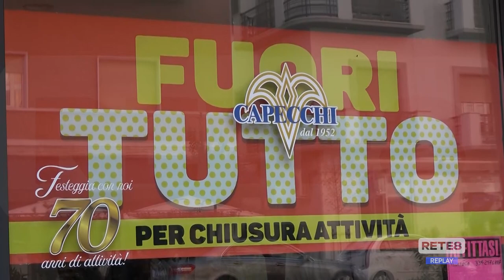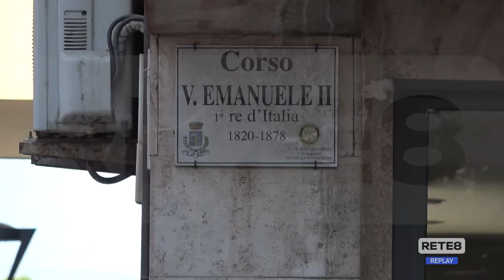Pescara - Corso V.Emanuele, dopo le proteste slittano i lavori?